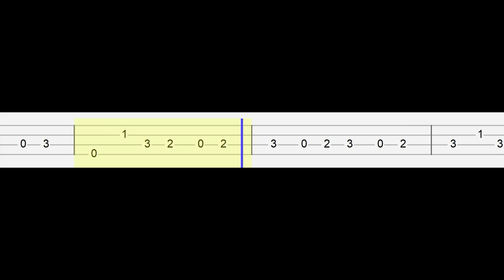FNAF - Mediocre melodies (Easy Ukulele Tabs Tutorial)